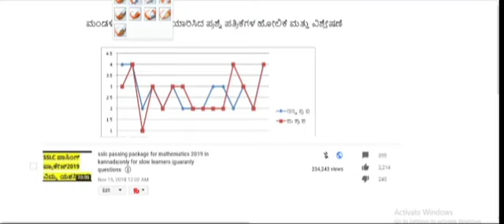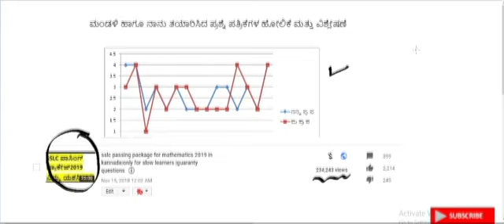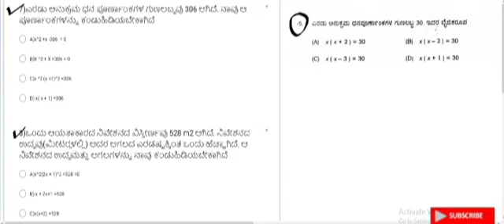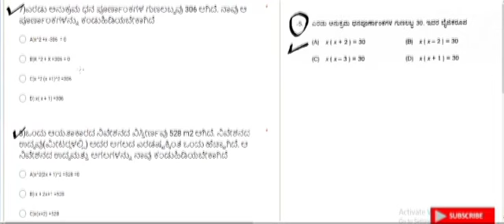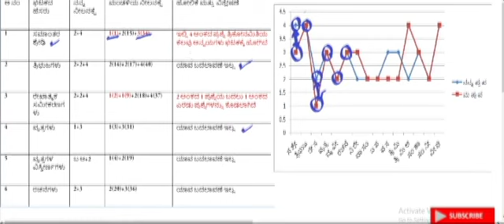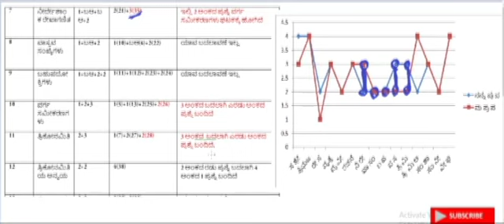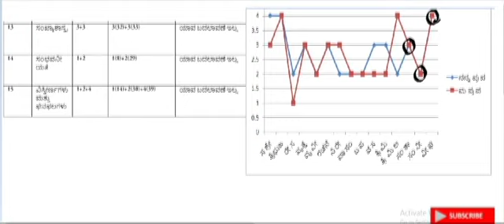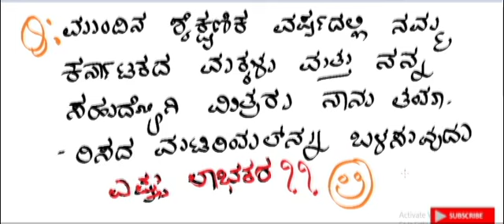ಮುಂದಿನ ಶೈಕ್ಷಣಿಕ ವರ್ಷದಲ್ಲಿ ನಾನು ತಯಾರಿಸಿದ ಮಟಿರಿಯಲನ್ನು ಬಳಸುವುದು ಎಷ್ಟು ಲಾಭಕರ-A comparitive study